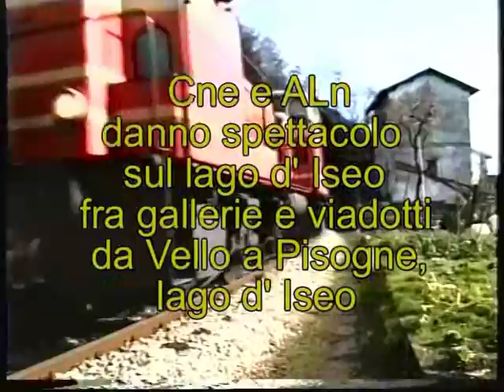Lo spettacolo di ALn e Cne fra gallerie e lago, 1995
Capitolo 23. I Cne Breda e le Trappulelle Aln 668 danno spettacolo fra le tante gallerie sul lago d' Iseo.  Il capitolo precedente terminava al casello di Vaccarezzo, presenziato dal guardalinee, col transito di un pesante treno merci.  Sto andando verso Toline, ancora lontana.  Sfilano i treni 204 per e 303 da Edolo.  ALn 668 con rimorchiata B68 Breda del 1960 per Pisogne.  Poi transita ALn 668 + rimorchiata B68 + ALn 668 e infine carrozza ex svizzera in coda: una composizione anomala. Continuo verso la zona della Corna 30 passi.   Trappulella ALn 668 serie 120 con rimorchiata Breda B68;  poi un B2 per Iseo (ALn 668+B68+B68+ALn 668).  A Toline, un B1 per Pisogne.  Treno 206 Brescia-Edolo. Transita l' Espresso 273 da Edolo.  In stazione e borgo di Toline.  Chiesa di S. Gregorio Magno.  Transitano 2 gran belli Cne Breda isolati, per Iseo.  Appena oltre Toline, un merci in doppia trazione di Cne per la Valcamonica.   Poi un Cne con 2 rimorchi Breda B68.  Arriva da Iseo una quadrupla di Trappulelle:  ben 4 ALn 668: le due serie 120 (121 e 122 a 2 vestiboli) ed altre due ALn 668. Ora il primo incontro in linea con i nuovi De 145 Fiat, non ancora in servizio ufficiale: siamo nel luglio 1995.   Transitano 2 ALn 668 per Pisogne, poi un B1 per Edolo.  Il 206 Brescia-Edolo, il 204 per Edolo. Verso Pisogne, un treno merci con 2 Cne per la Valcamonica.  Un Cne con due rimorchi B68 Breda.  Continua...